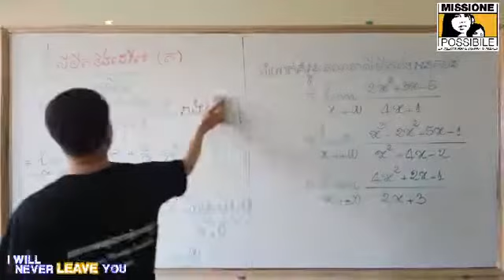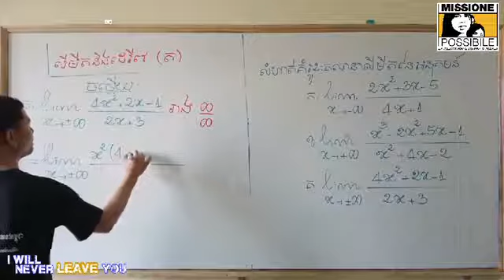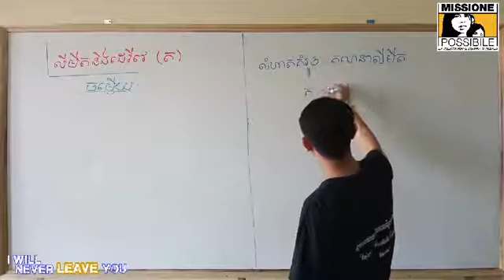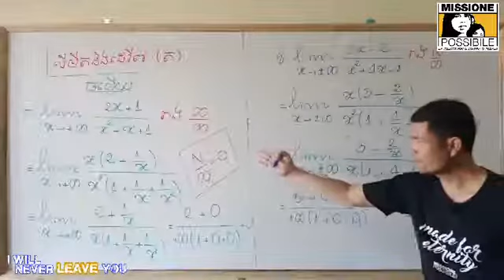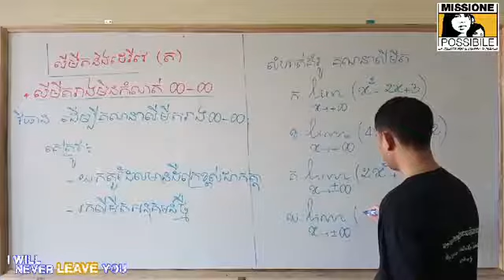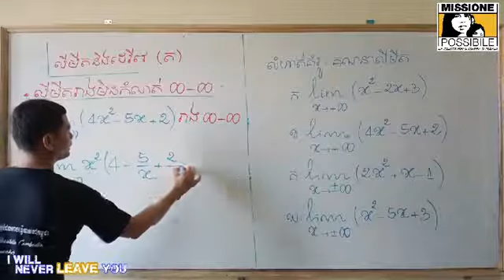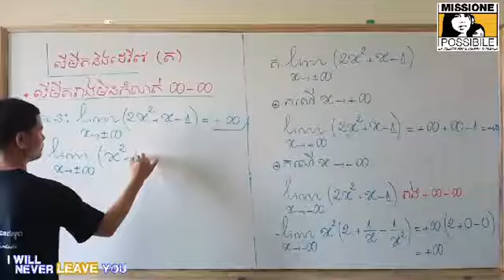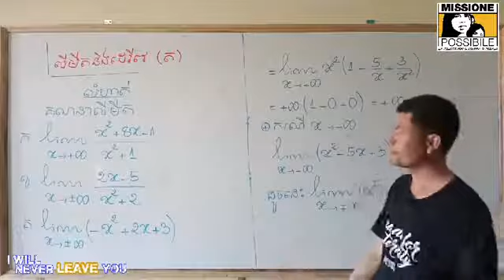សាលាចំណេះទូទៅឯកជនសហគមន៍គ្រីស្ទបរិស័ទមុខវិជ្ជា គណិតវិទ្យាថ្នាក់ទី១១មេរៀន លីមីតនិងដេរីវេតង្រៀនដោយលោកគ្